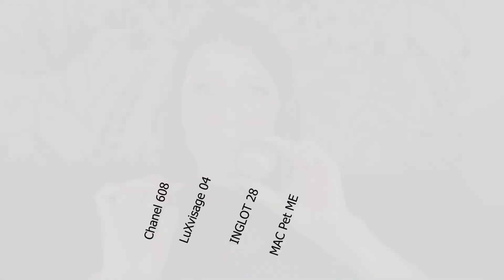Фавориты осени 2021 🧡💛🧡💛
Всем привет! Сегодня в ролике та косметика, которой чаще всего пользовалась этой осенью😍😍😍
Список продуктов :
LUXVISAGE / Жидкие тени для век Matt tint waterproof 12H, стойкие, матовые

Меня так же можно найти здесь!💁‍♀️

мой основной INSTAGRAM  @vikoletka

мой рабочий Instagram @chekanina_makeup_and_brows